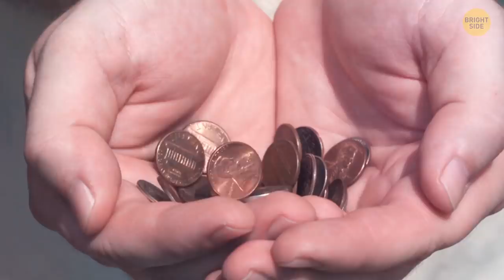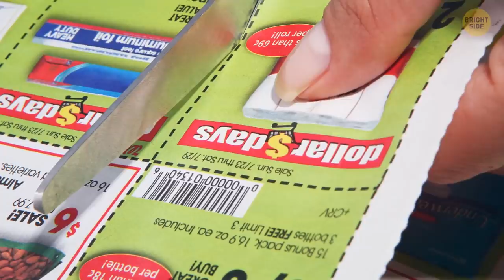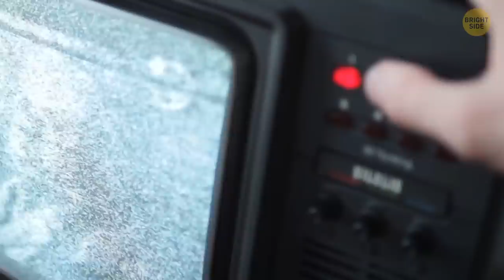20 Hidden Signs Tell You Someone Is Rich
How can you tell if a person is wealthy or faking it? Here are some non-obvious signs someone is rich!

Preview photo credit:
Billionaire investor Warren Buffett, right, and Microsoft Chairman and co-founder Bill Gates, left, at the Allen & Company Sun Valley Conference in Sun Valley, Idaho, Thursday, July 12, 2012: By Paul Sakuma/AP/IDPS152/Associated Press/East News,